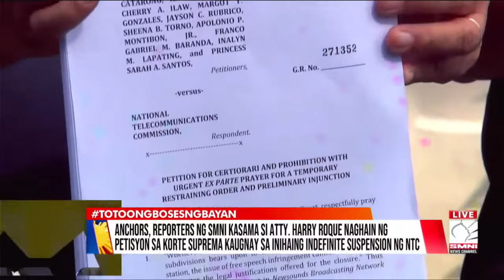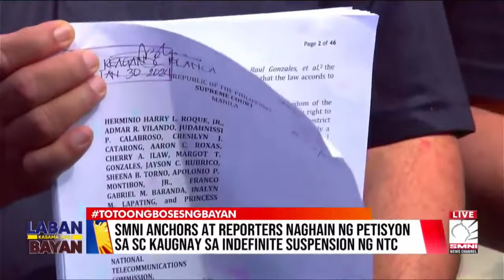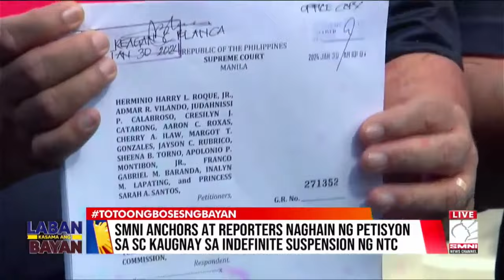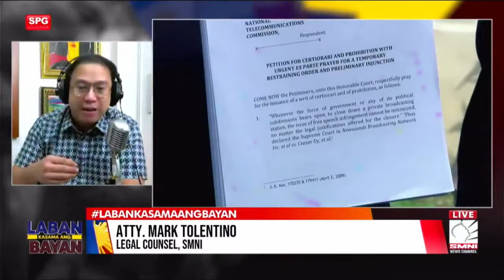LABAN KASAMA ANG BAYAN with Atty. Mark Tolentino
follow account on Fb: MarktolentinoLaw